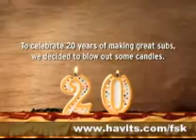Candle cannon - 1.2.3.FIRE!